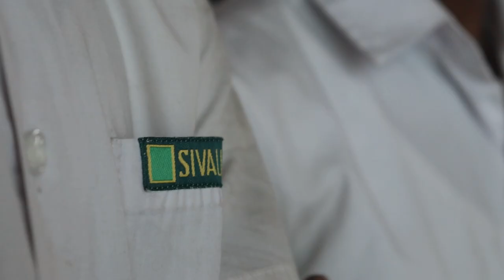Rathnapura Sivali Central College - Grade 10 Annual Trip 2022 - Official video trailer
grade 10 scc in hambanthota 2022 Official video trailer

Film By Yumika Damruwan